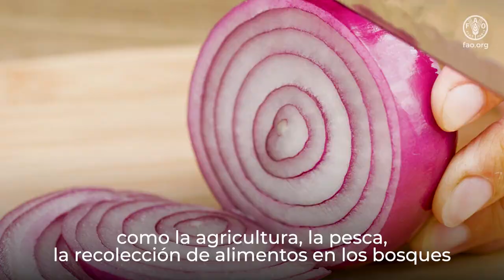Celebre el Día de la Gastronomía Sostenible con la FAO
Celebre la gastronomía sostenible con la FAO reflexionando sobre los alimentos que consume, la manera de prepararlos y su procedencia.

Imágenes por cortesía de Rodrigo Pacheco, Fatmata Binta, Ebru Baybara Demir, Katsuhiro Nakamura, Max Mariola.